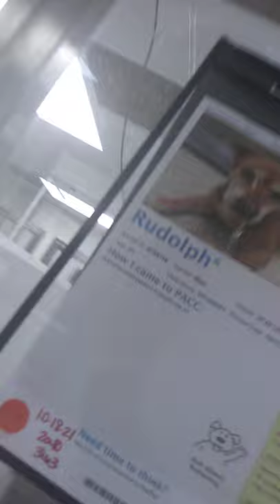Rudolph orange noseVID 20211030 155758